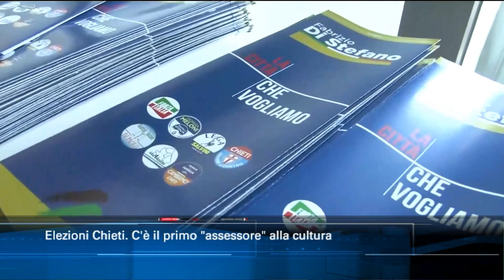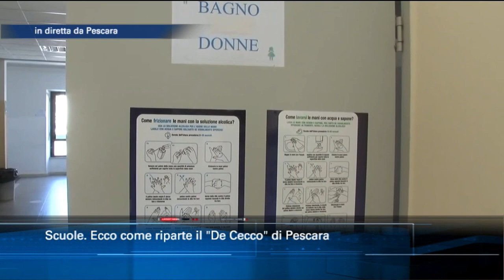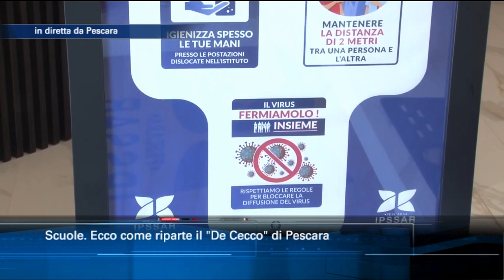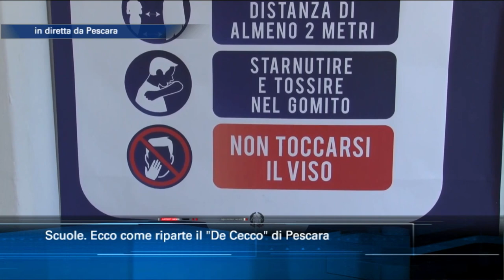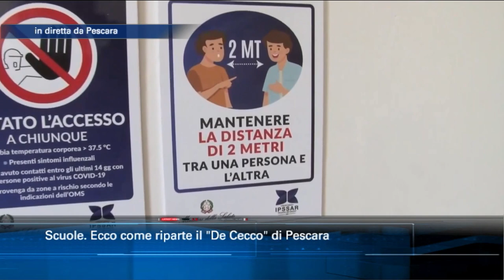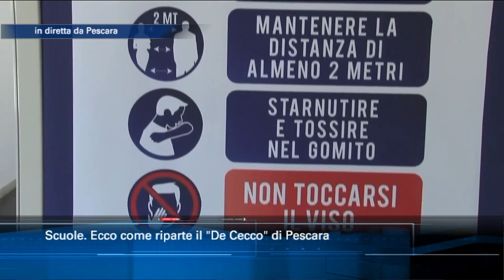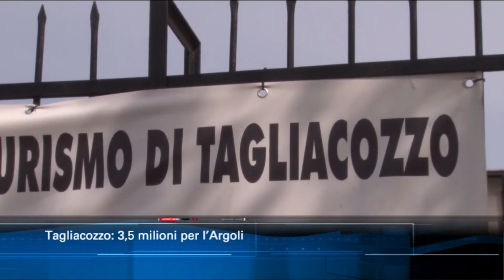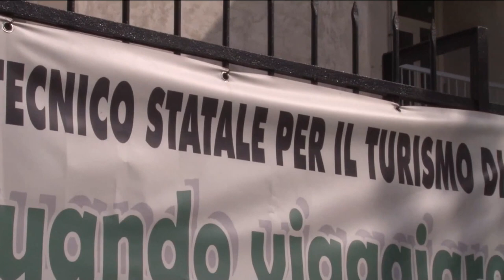TgSei edizione delle 14 di lunedì 24 agosto 2020